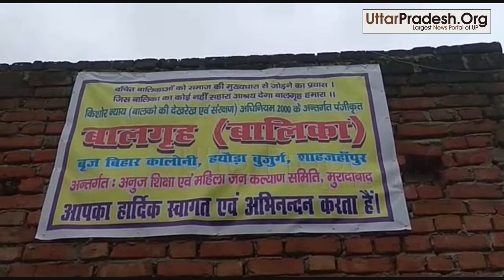Shahjahanpur- बाल (बालिका गृह) पर डीएम और एसपी का छापा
बाल (बालिका गृह) पर डीएम और एसपी का छापा